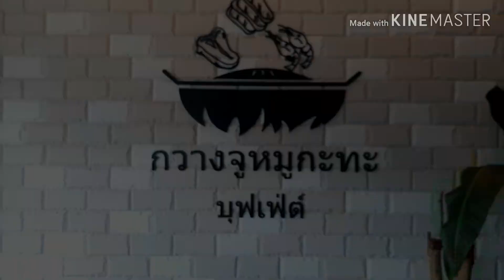หมูกะทะ ในเกาหลี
ร้านหมูกะทะคนไทย ในเกาหลี